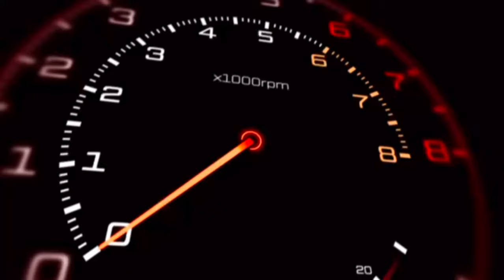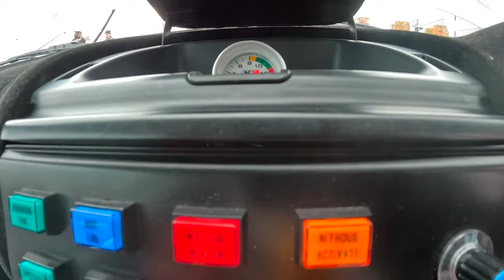We meet CHRIS HARRIS and OLLY CLARKE shows us the *GOBSTOPPER!* Time attack Subaru Impreza STI.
THE GOBSTOPPER. The name says it all, A legendary time attack Subaru Impreza built by Roger Clarke motorsport. Olly Clarke gives us a guided tour of this awesome vehicle at the 'Collecting cars' coffee meet, Triumph headquarters, Hinckley.

Collecting cars is an online auction platform for collectable cars and memorabilia. We head down to their coffee meet at the Triumph motorcycles HQ in Hinckley to see who's around.